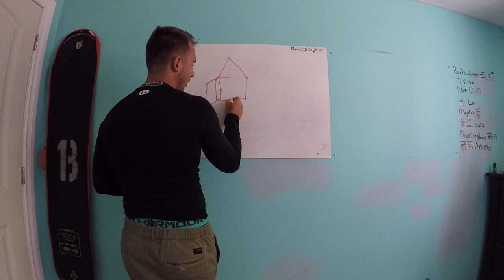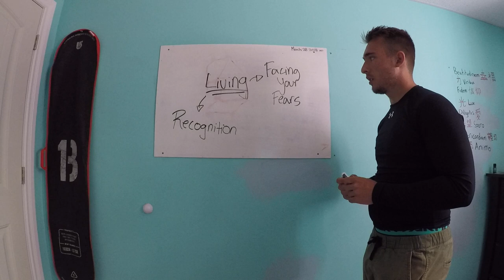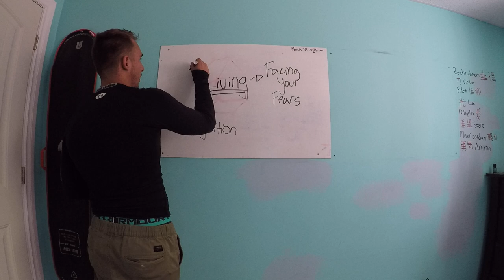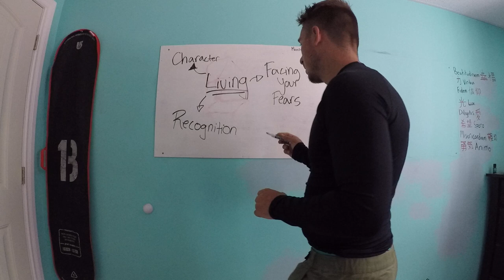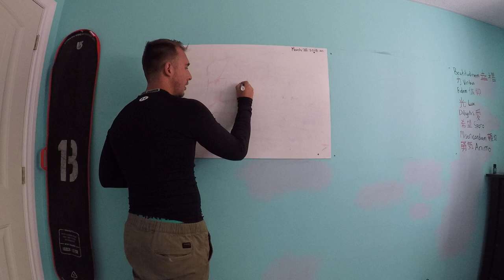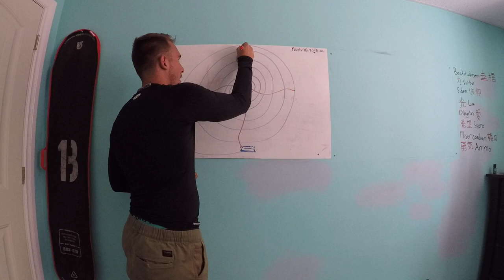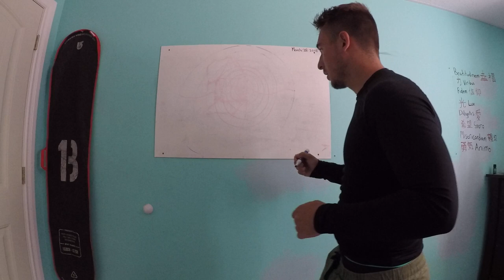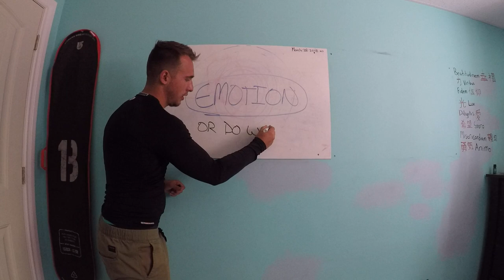Perfectious Abnormalities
What kind of wall are you?